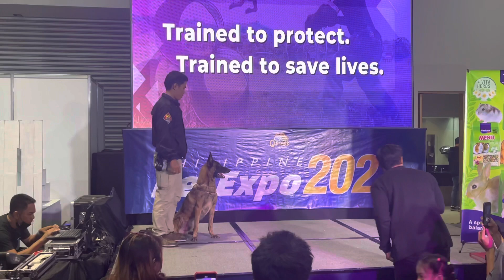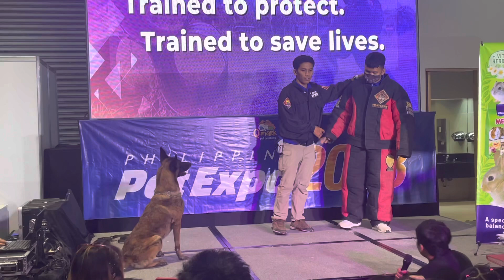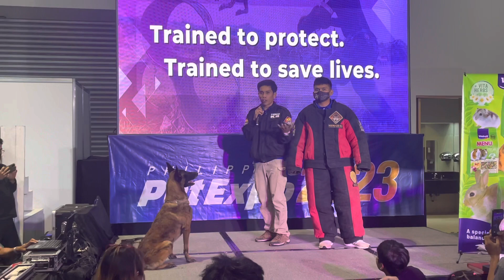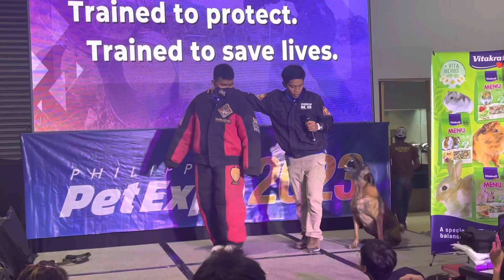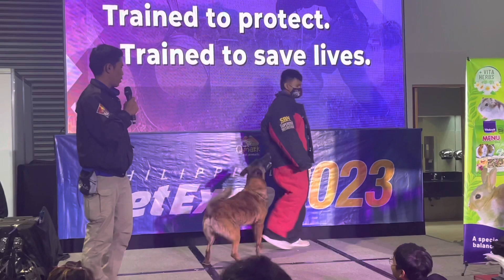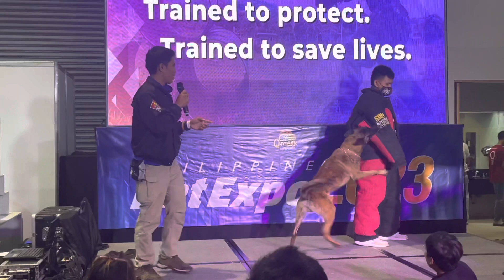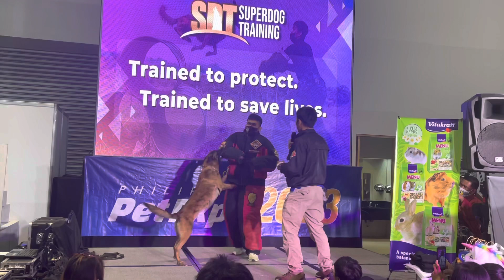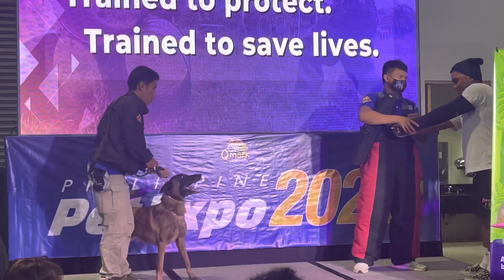Manalo K9 Advanced Protection trained Dog at The Pet Expo 2023 Show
K9 training K9 PetShow dog farming @docabelmanaloofficial